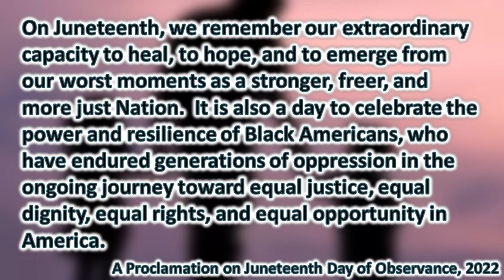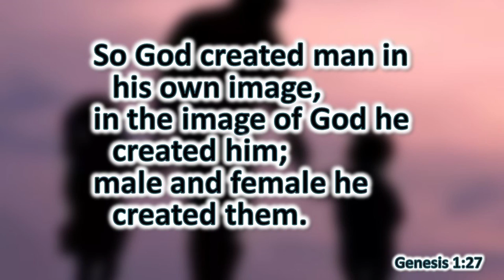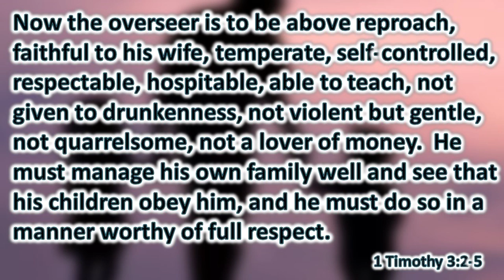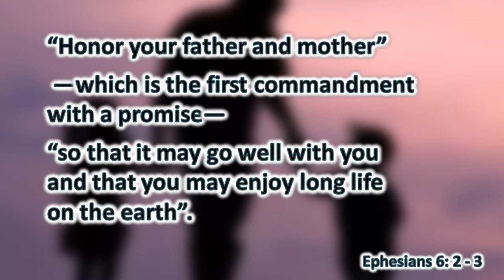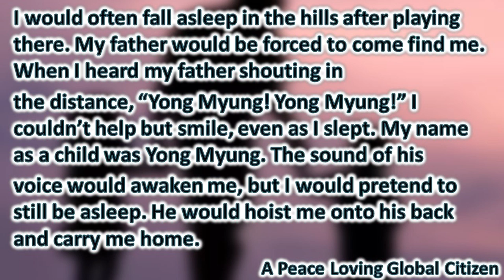The Importance of Fathers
From  "A Peace Loving Global Citizen" - Biography of Rev Sun Myung Moon:

I would often fall asleep in the hills after playing there. My father would be forced to come find me. When I heard my father shouting in
the distance, “Yong Myung! Yong Myung!” I couldn’t help but smile, even as I slept. My name as a child was Yong Myung. The sound of his
voice would awaken me, but I would pretend to still be asleep. He would hoist me onto his back and carry me home.
That feeling I had as he carried me down the hill—feeling completely secure and able to let my heart be completely at ease—that was peace.
That is how I learned about peace, while being carried on my father’s back.

Recommended video from PragerU:
Fix Fatherlessness, Fix America: An Unapologetic Special